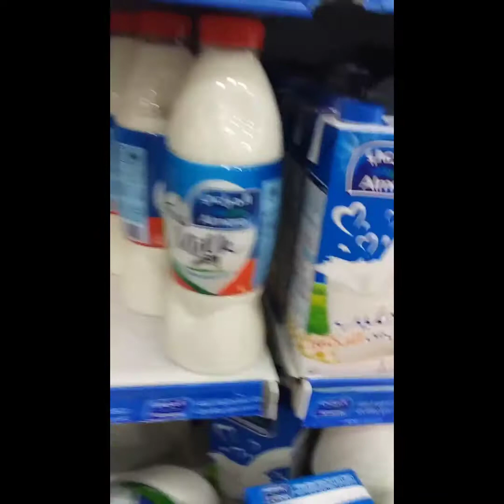GROCERY | OFWLIFE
Papuntang grocery kahit gabi na